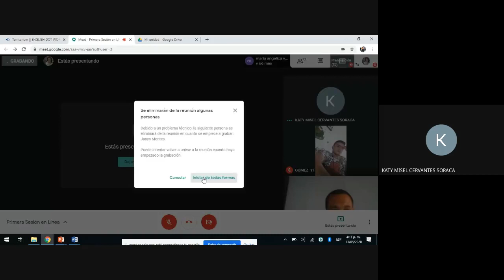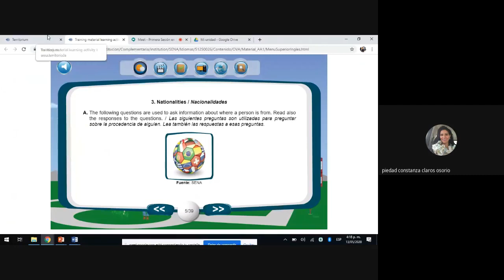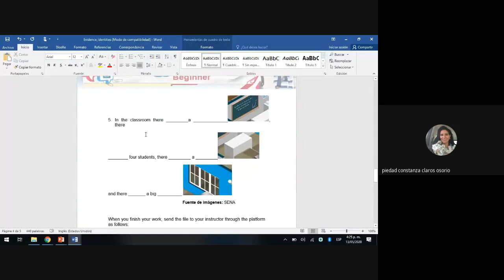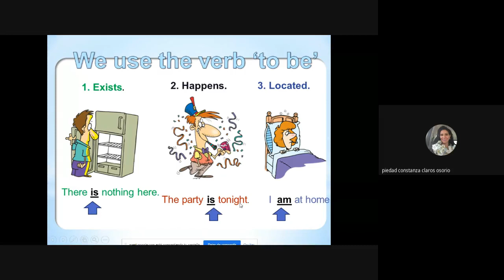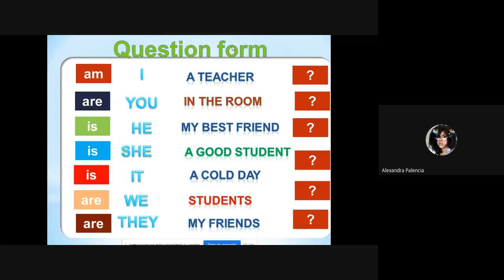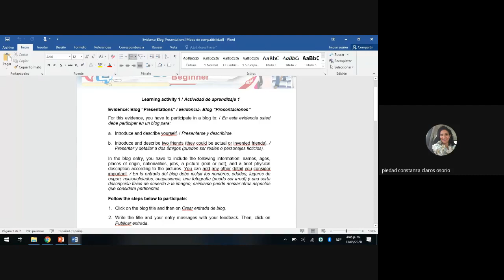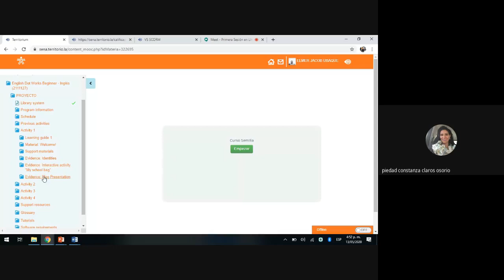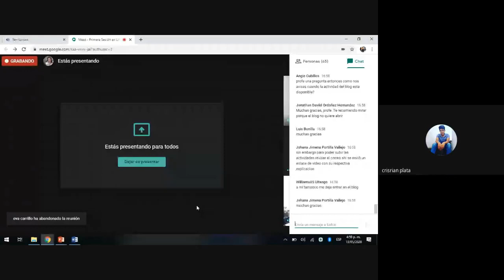Primera Sesión en Línea English Beginners 13 May